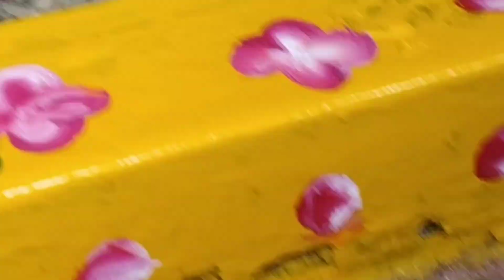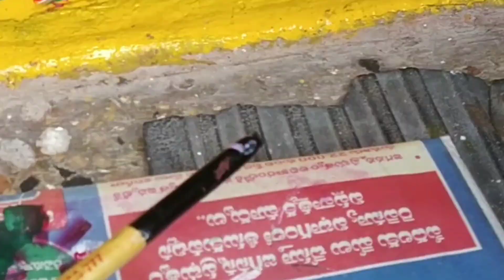నాకు వచ్చిన పద్ధతిలో అందమైన Gadapa గడప డిజైన్ అండీ😍✍️@555kcreations👇 ||youtube video gadapa😀😊